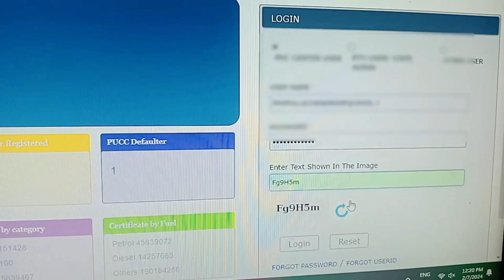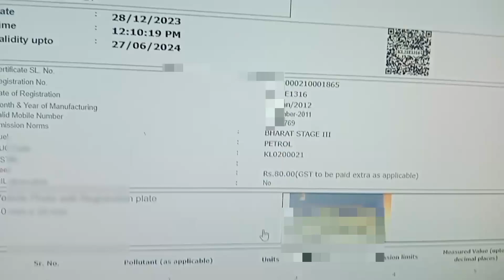pollution certificate ഡൗൺലോഡ് ചെയ്യുന്ന രീതി